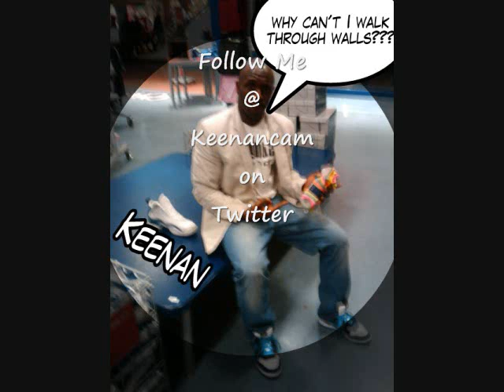Keenan Rainer Window Seat Freestyle (Erykah Badu)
Leak! off the upcoming 2010 Keenan Rainer Project.